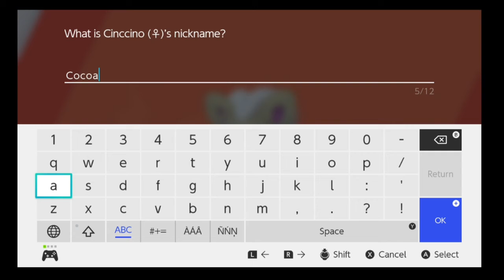Cinccino Play Date!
Lilcherat and Cranberry find another Cinccino to play with them!